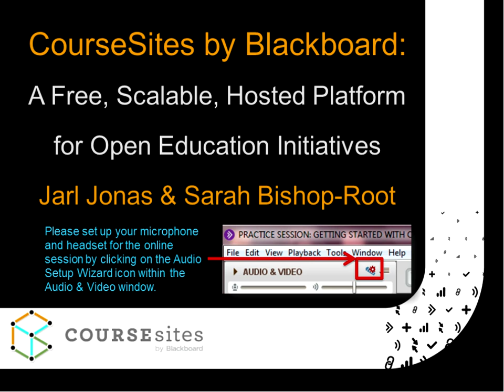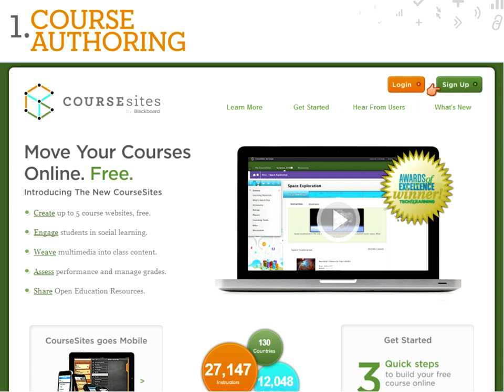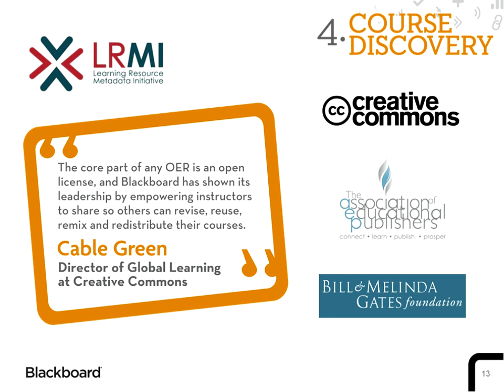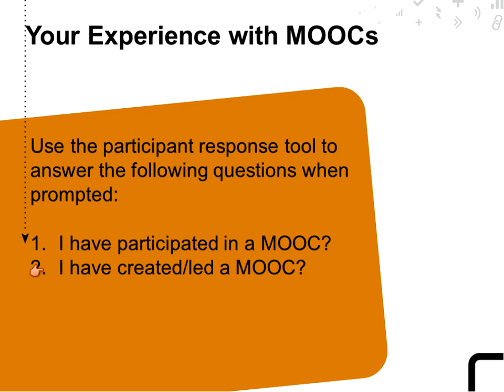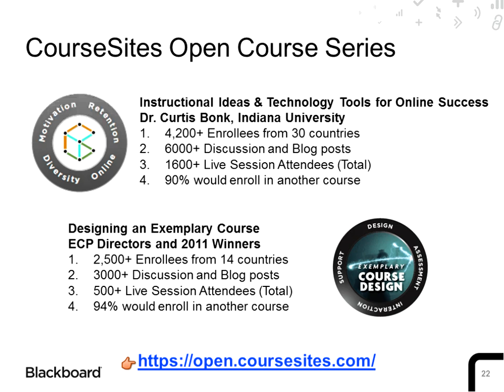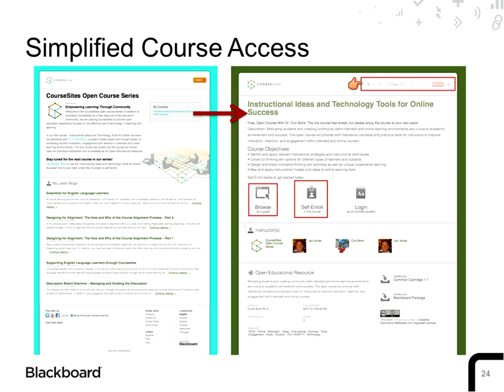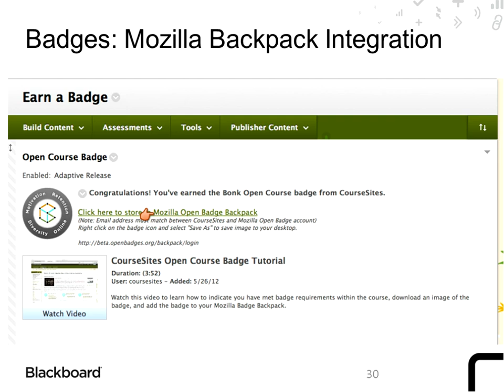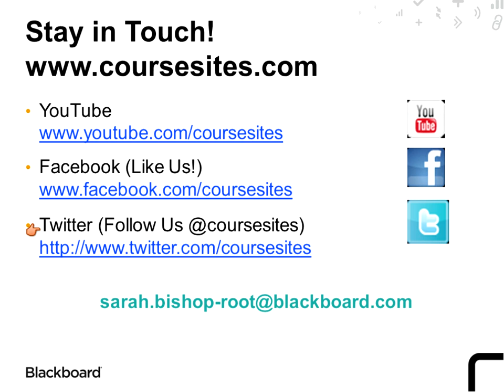CourseSites by Blackboard: A Free, Hosted, Scalable Platform for Open Education Initiatives